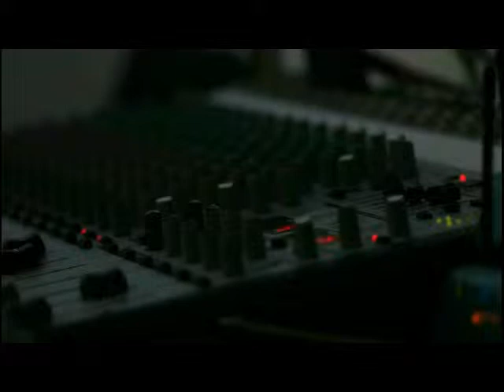Sequence 01 1